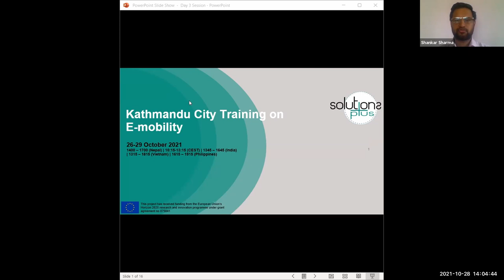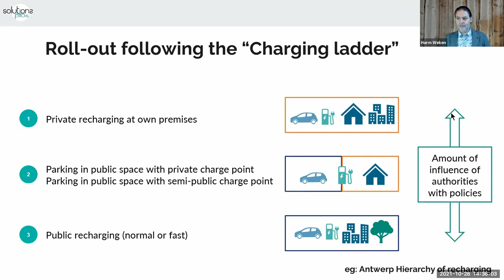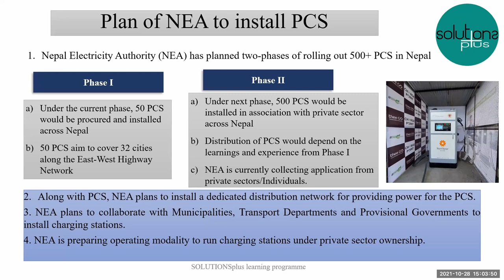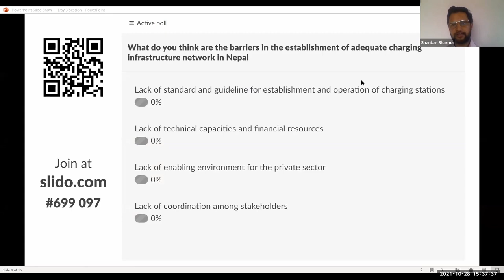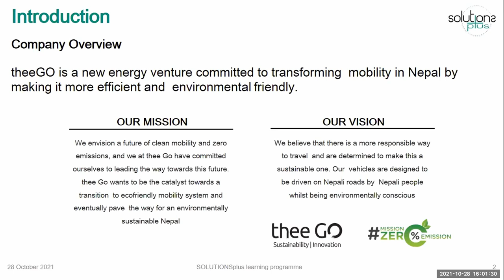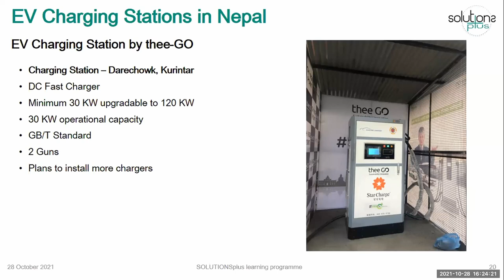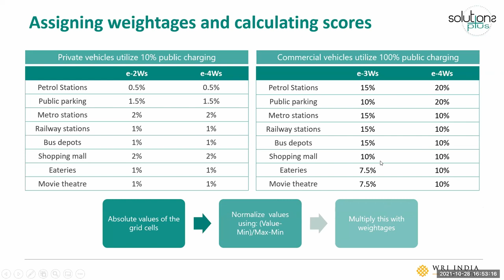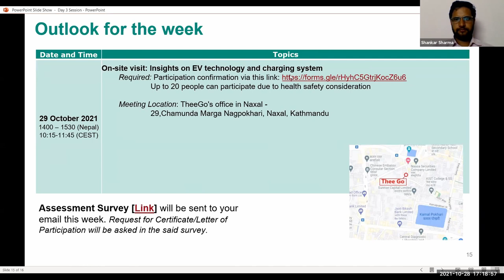Kathmandu City Training - Day 3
This is a full length video of the session of Kathmandu City Training - Day 3. The video has also been edited into respective presentations and these individual presentations can also be found on the playlist on the Solutions Plus youtube channel.